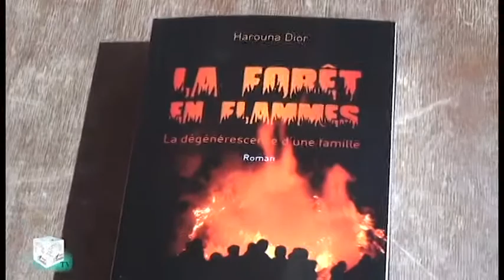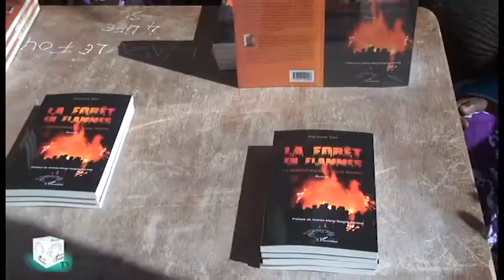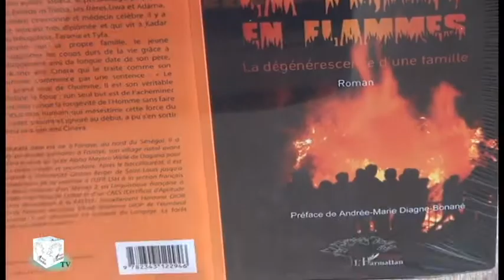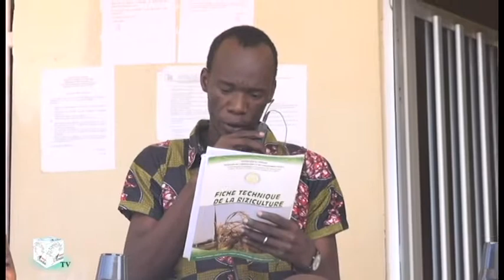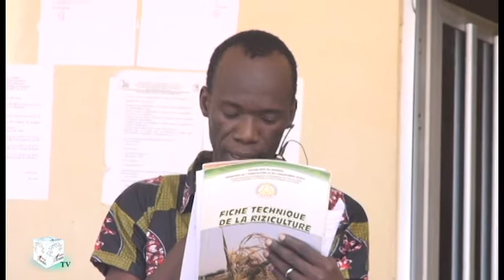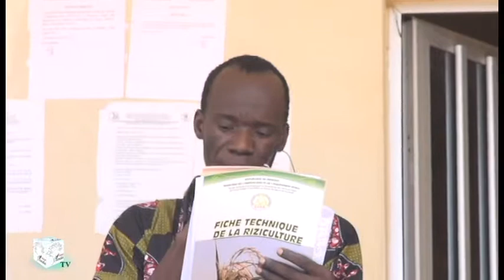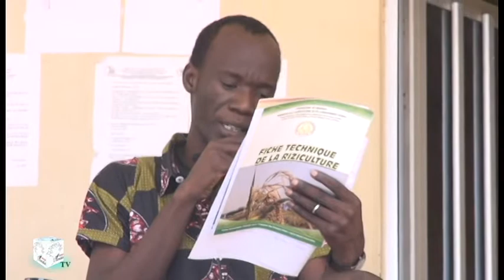CÉRÉMONIE DE DÉDICACE DU LIVRE LA FORÊT EN FLAMMES La dégénérescence d'une famille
CÉRÉMONIE DE DÉDICACE DU LIVRE
LA FORÊT EN FLAMMES
La dégénérescence d'une famille
Roman
Harouna Dior
Préface de Andrée-Marie Diagne-Bonané